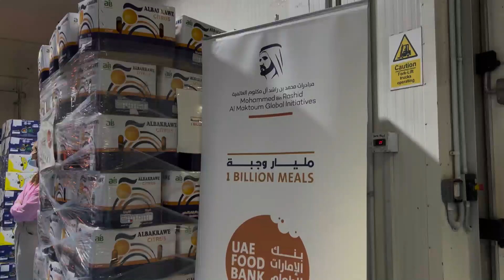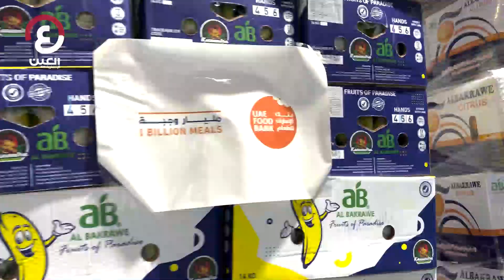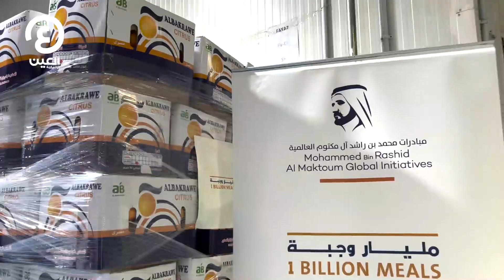بنك الإمارات للطعام يعزز جهود الـ"المليار وجبة"